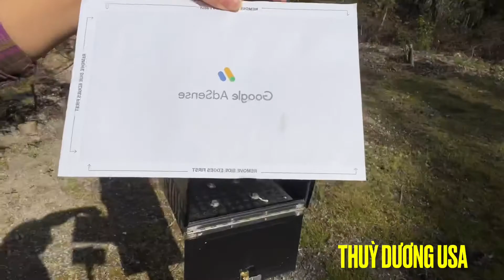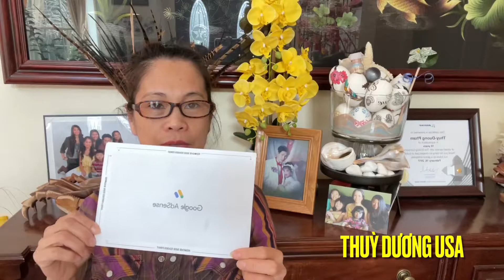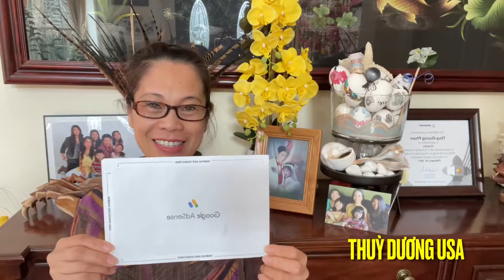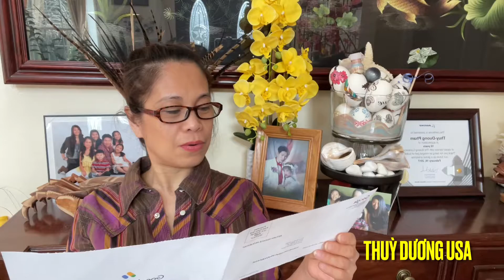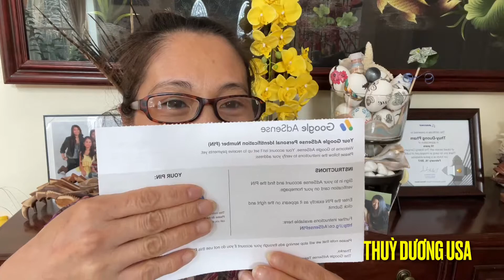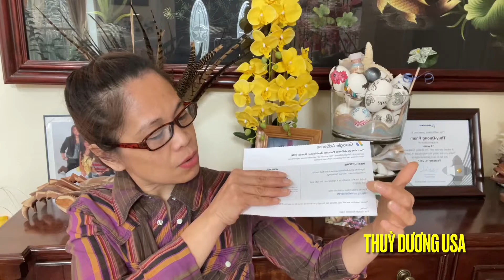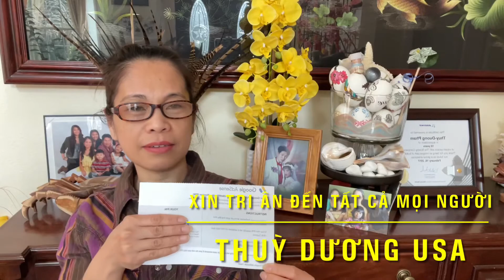ThuỳDươngUSA ĐƯỢC YOUTUBE CẤP BẰNG SAU 1 NĂM HỌC TẬP / nhận mã pin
*** Thuỳ Dương usa được ông YouTube cấp bằng học giỏi sau 1 năm học giỏi
*** Thuỳ Dương cảm ơn cả nhà rất nhiều đã luôn đồng hành cùng Thuỳ Dương. Chúc cả nhà xem video vui vẻ và hạnh phúc nhé.